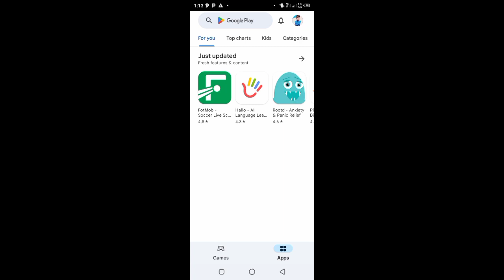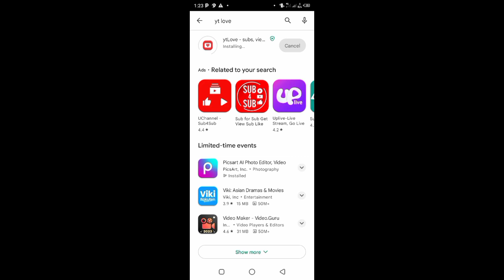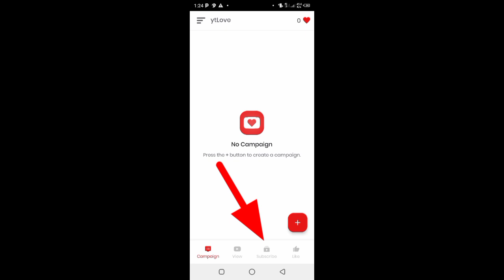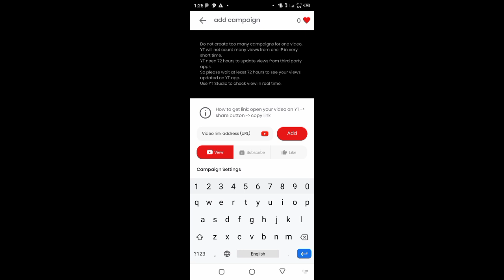Subscribers increasing trick apply now | increase subscribers